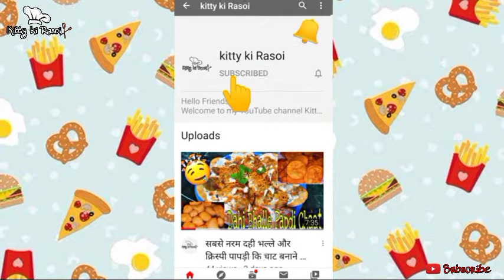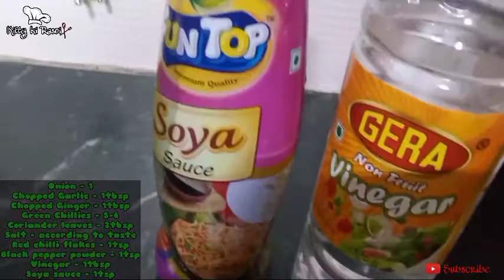Chicken Steam Momos Recipe | चिकन मोमोज की सबसे आसान रेसिपी | Dumpling 🥟 | Steammomos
Chicken Momos is a very popular dumpling from the hills, a delicate dish with delicate flavours. Here's momos recipe with a delicious Chicken filling.

Ingredients :-

Salt - 1/2tsp

Boneless Chicken - 300gram

Onion - 1

Chopped Ginger - 1tbsp

Vinegar - 1tbsp

Butter - 2tbsp